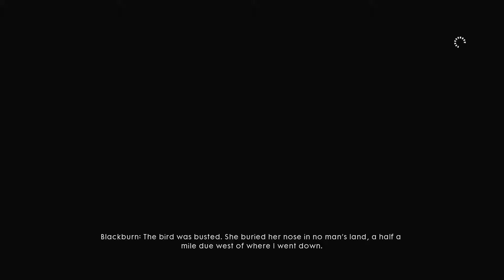BATTLEFIELD CAMPAIGN: BOMBERS INCOMING!!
Watch as I journey thru time and in the middle of WORLD WAR ONE!! Join me on my quest to play all the way through this single player story.